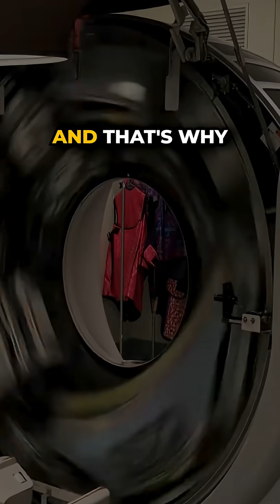The Shocking Power of the World’s Strongest Magnets!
How Strong is the World’s Strongest Magnet?
You might be shocked by the answer! Let’s take a magnetic journey from the humble fridge magnet to the most powerful magnetic fields ever created by humans — so intense, they can tear metal apart and destroy their own containers.

🧲 The Magnetic Scale: From Everyday to Extreme
Your fridge magnet is around 0.001–0.005 Tesla.

A 1 Tesla magnetic field? That's strong enough to lift a 1-ton car!

A hospital MRI machine subjects the human body to 3 Tesla of magnetic field — and that’s why carrying metal inside one is strictly forbidden.

Now, that might seem powerful… but it’s nothing compared to what scientists have achieved.

🧪 World’s Strongest Continuous Magnet – 45 Tesla
At the National High Magnetic Field Laboratory (MagLab), spanning Florida State University and Los Alamos National Lab, scientists have engineered the world’s strongest continuous magnetic field — reaching a staggering 45 Tesla. This magnet runs continuously and is used for cutting-edge research in physics, materials science, and quantum mechanics.

This isn’t something you can casually walk near. Its field is so strong it can warp instruments and wreak havoc on electronics.

⚡ Pulsed Power – 100 Tesla Magnet
Things get even more intense with pulsed magnets. These monsters only run for milliseconds but hit as high as 100 Tesla. The sound they make is terrifying — a deafening boom as immense forces slam into their surroundings.

These short bursts are used to study materials in extreme conditions, giving insights into the properties of superconductors, new metals, and more.

💥 The World Record – 1,200 Tesla (!!!)
And then there’s the absolute monster.

The record for the strongest magnetic field ever created goes to a team of Japanese researchers who built a flux-compression generator. It achieved 1,200 Tesla — but only for ~100 microseconds.
That's a fraction of a blink.
And yes… it completely destroyed itself in the process.

To put that into perspective: that’s about 240,000 times stronger than a fridge magnet.

Magnets this powerful help scientists unlock the secrets of the universe:

Understanding quantum materials

Exploring extreme states of matter

Testing nuclear fusion technologies

Advancing medical imaging and particle physics

They’re also helping us build the future of superconductors, space tech, and high-energy research.

This channel brings you fascinating science content that turns complex ideas into bite-sized, thrilling insights.